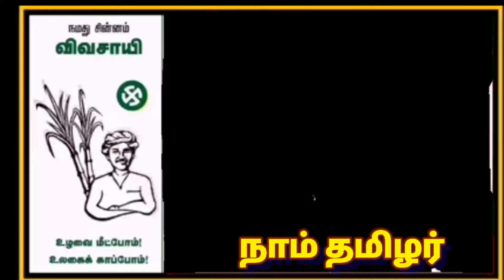Seeman speech whatsapp status